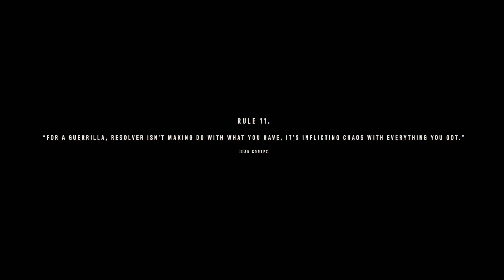FAR CRY 6 PS5 WALKTHROUGH - Part #3 - Juan Of A Kind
Complete walkthrough series of the game Far Cry 6, recorded on PlayStation 5.